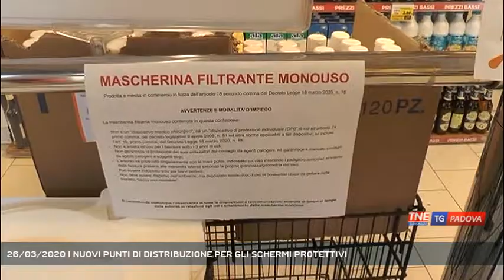26/03/2020 | NUOVI PUNTI DI DISTRIBUZIONE PER GLI SCHERMI PROTETTIVI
TG Padova Sera 26/03/2020 - PADOVA - Sanificazione delle strade e distribuzione delle mascherine, ecco i due fronti su cui sta combattendo ora il comune la battaglia contro il coronavirus... - Servizio Francesco Rataj, immagini - Esterni, montaggio Francesco Rataj - Segui Telenordest anche sul digitale terrestre! Visita il sito